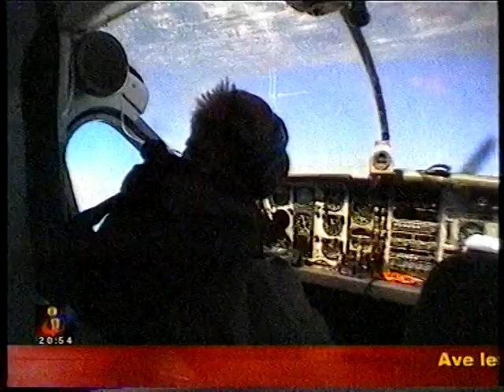Jose Veras 2001 tvi jornal nacional pai natal